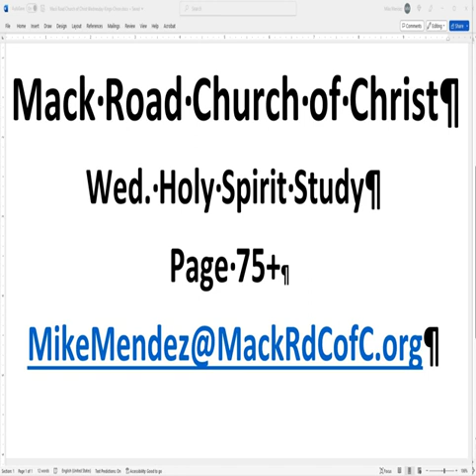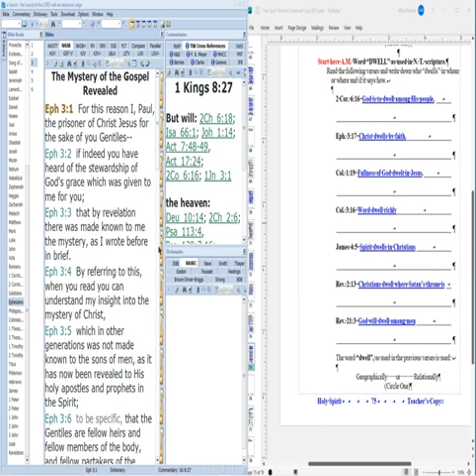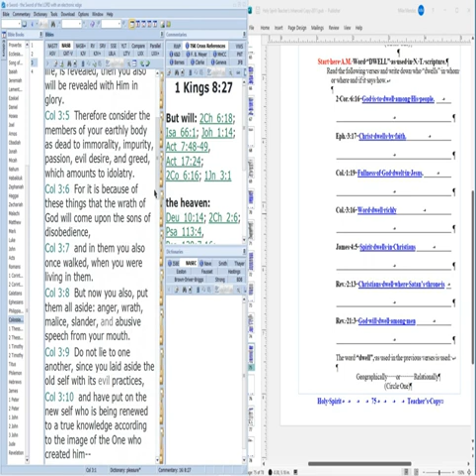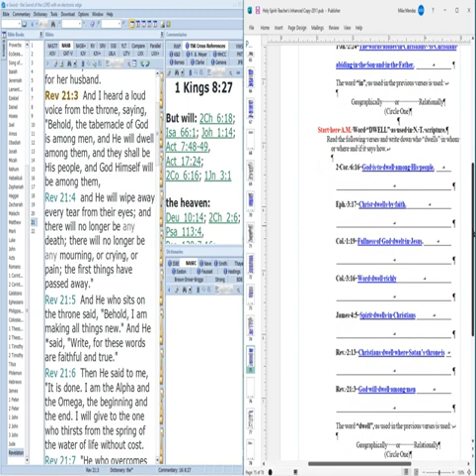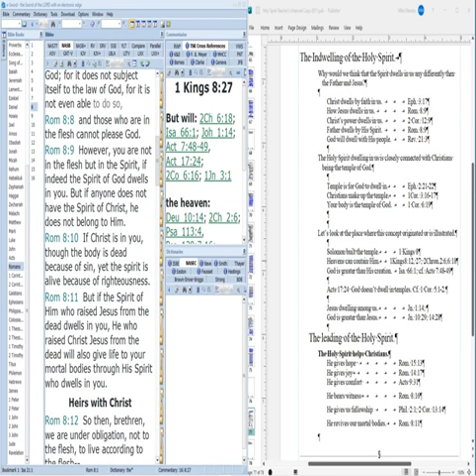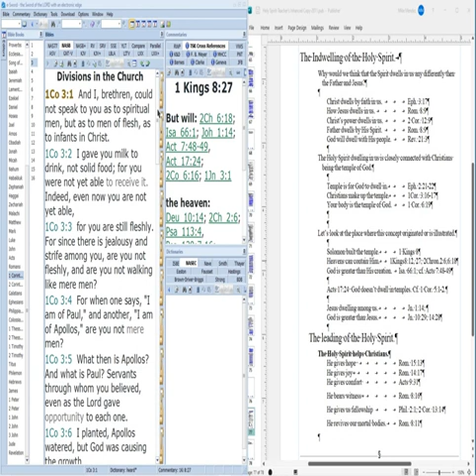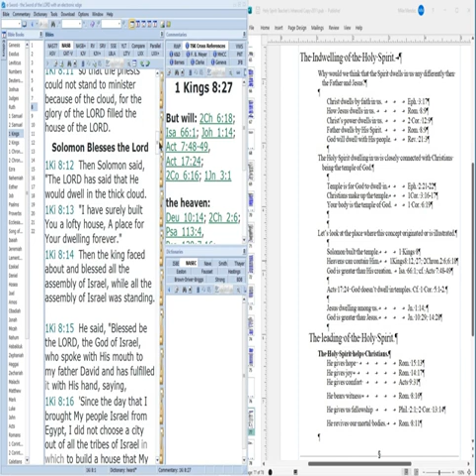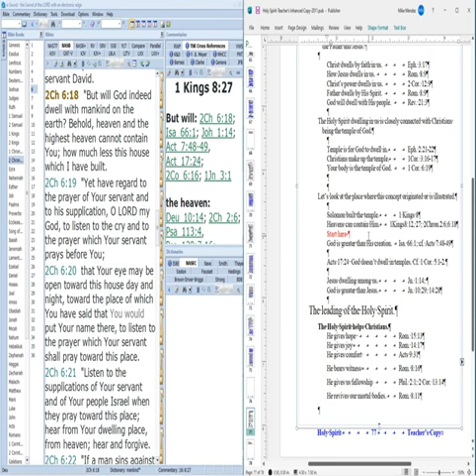Holy Spirit Pg. 73